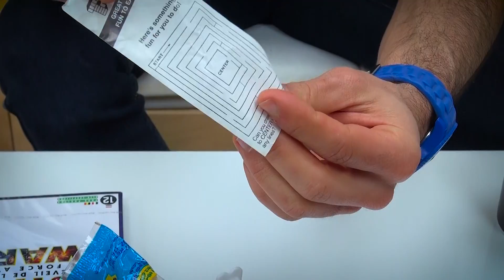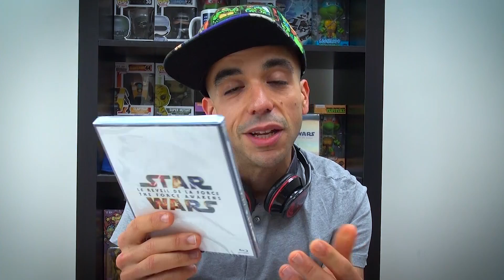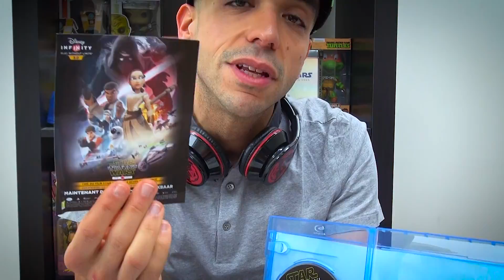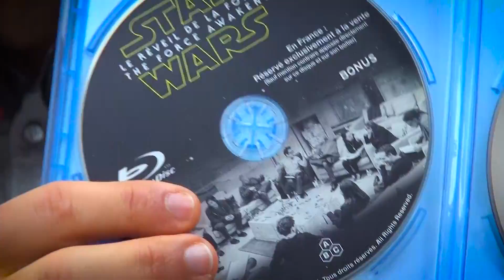Star Wars Day : Du blu-ray au PEZ, qui est le plus fort ?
Pour cet unpacking, on s'attaque à du vintage et à du moderne ! Star Wars Original versus Star Wars : The Force Awakens, qui l'emportera dans votre coeur ?